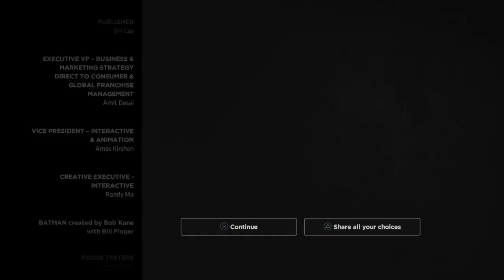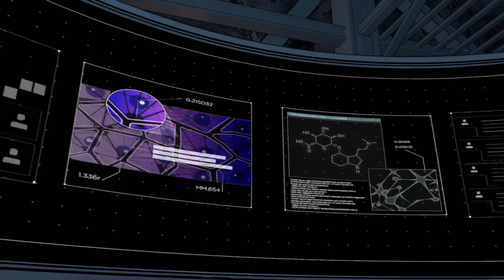Batman: The Enemy Within_20180714090521